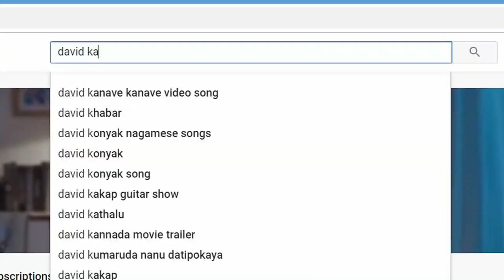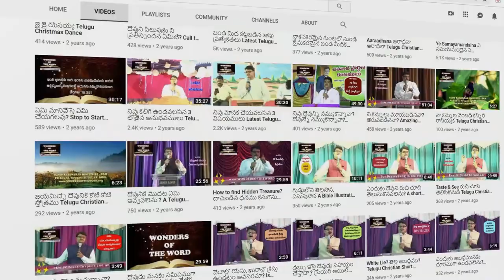నీ కృపను గూర్చి నే పాడెదా | Ne Krupanu Gurchi Nee Padedhan | Latest Christian Telugu Song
నీ కృపను గూర్చి నే పాడెదా నీ ప్రేమను గూర్చి ప్రకటించెదా (2)
నిత్యము నే పాడెదా నా ప్రభుని కొనియాడెదా (2)
మహిమా ఘనతా ప్రభావము చెల్లించెదా. (2)

ఇరుకులో ఇబ్బందిలో ఇమ్మానుయేలుగా (2)
నిందలో అపనిందలో నాకు తోడునీడగా (2)
నా యేసు నాకుండగా నా క్రీస్తే నా అండగా (2)
భయమా దిగులా మనసా నీకేలా (2)

వాక్యమై వాగ్దానమై నా కొరకే ఉదయించినా (2)
మరణమై బలియాగమై నన్ను విడిపించినా (2)

మార్గమై నా గమ్యమై నన్ను నడిపించినా (2)
ఓర్పుయై ఓదార్పుయై నన్నాదరించినా (2)